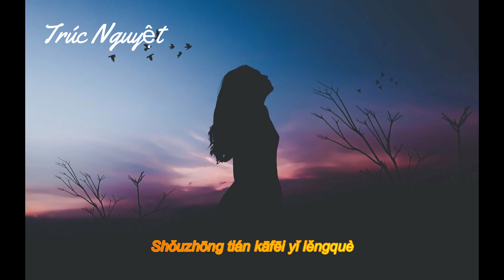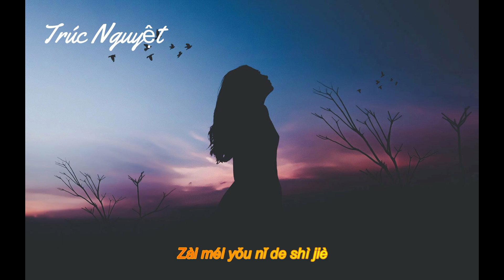【Pinyin+ Hot Tiktok】Đông miên -Tư Nam